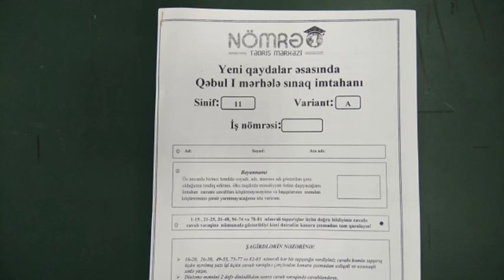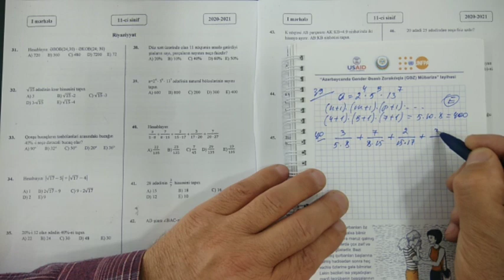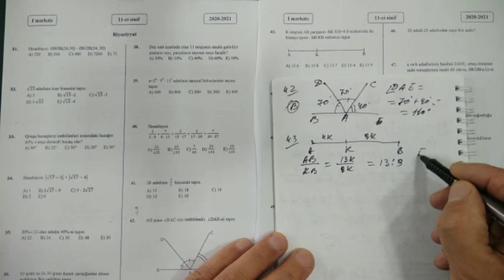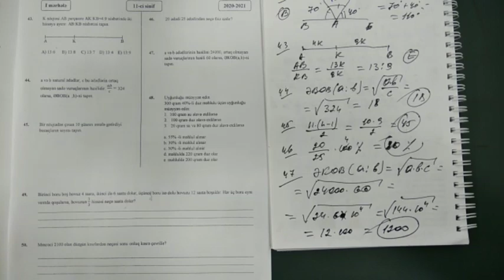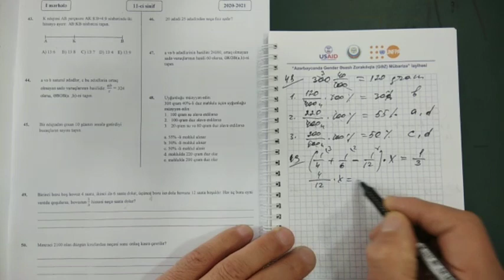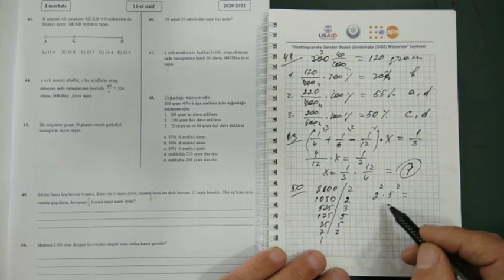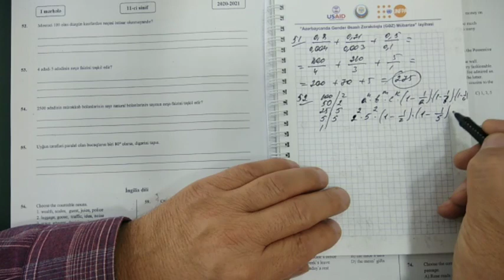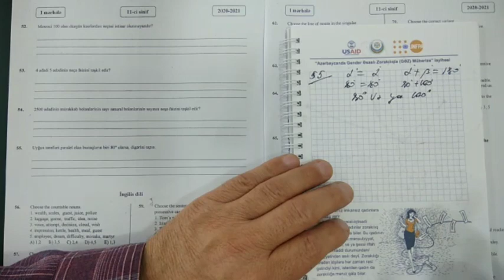MSİ 1 Yeni qaydalar əsasında, Qəbul I mərhələ sınaq imtahanı (11-ci sinif NÖMRƏ 1)